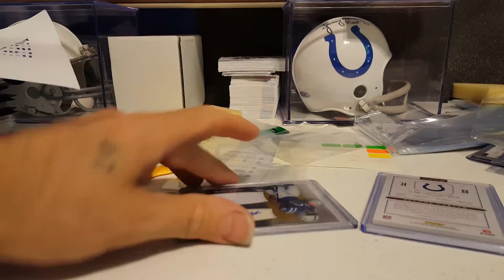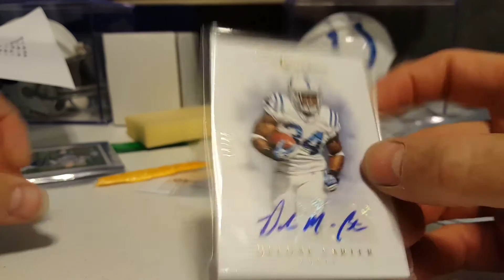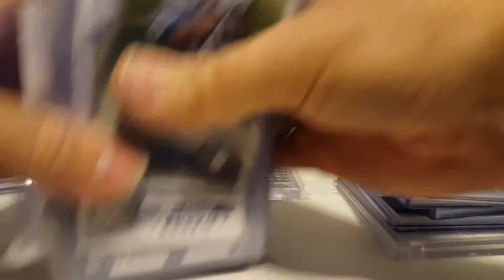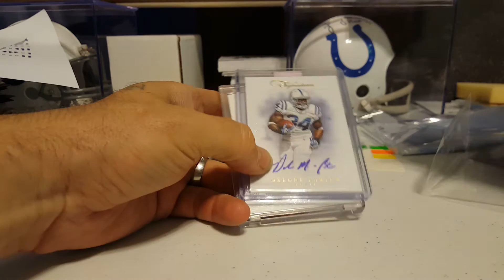1 package Delone Carter mailday